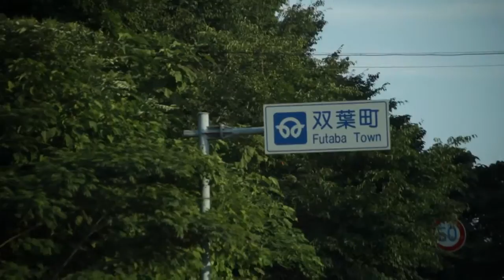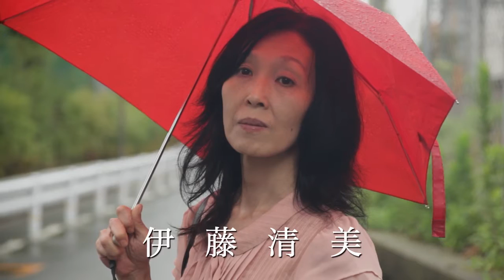映画 『夢の女 ユメノヒト』 公式予告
愛と官能の旅路―あなたしか思い出せなかった・・・
観客を魅了した官能ラブ・ストーリー

2017年2月3日（金）　DVD　レンタル開始!!